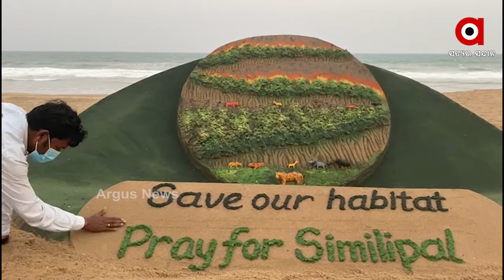ଶିମିଳିପାଳ ଜଙ୍ଗଲର ସୁରକ୍ଷା ପାଇଁ ପୁରୀରେ ବାଲୁକା କଳା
ଶିମିଳିପାଳ ଜଙ୍ଗଲର ସୁରକ୍ଷା ପାଇଁ ବାଲୁକାକଳା ଜରିଆରେ ସଚେତନତାର ବାର୍ତ୍ତା ଦେଲେ ପ୍ରଖ୍ୟାତ ବାଲୁକାଶିଳ୍ପୀ ପଦ୍ମଶ୍ରୀ ସୁଦର୍ଶନ ପଟ୍ଟନାୟକ...